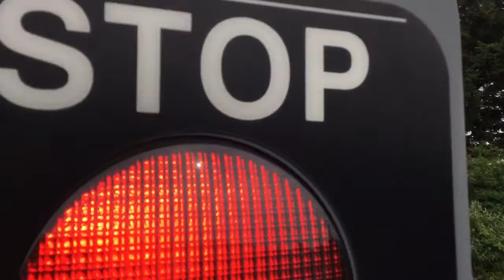North Halling UW Level Crossing (Kent) Friday 11.05.2018